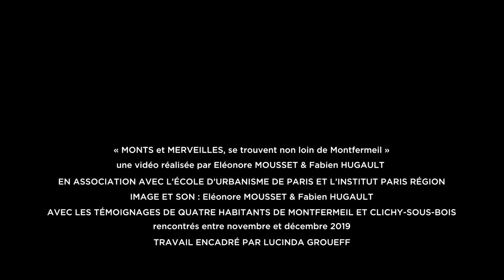Monts et Merveilles se trouvent non loin de Montfermeil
Film réalisé par Éléonore Mousset et Fabien Hugault en association avec l'École d'urbanisme de Paris et L'Institut Paris Region.
Avec les témoignages de quatre habitants de Montfermeil et Clichy-sous-Bois rencontrés entre novembre et décembre 2019.
Travail encadré par Lucinda Groueff.